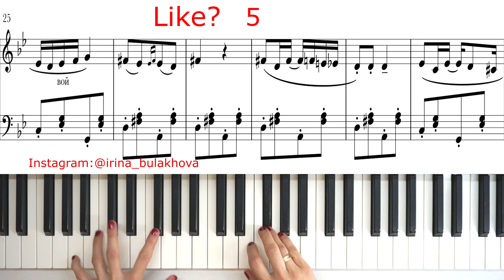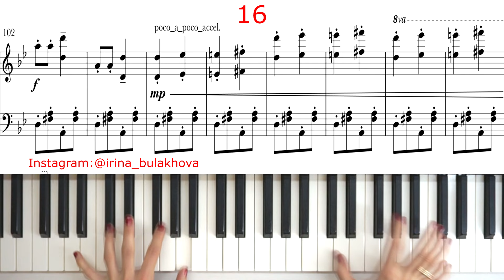HAVA NAGILA ХАВА НАГИЛА пианино НОТЫ EASY SHEET MUSIC SHEETS Score PIANO TUTORIAL ISRAELI FOLK SONG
Hava Nagila Хава Нагила Ноты Как играть Туториал на паиино Easy Piano Tutorial Jewish music oficial official Original How to play Partitions Score Music sheets sheet Piano Partitura Best

Удачи!